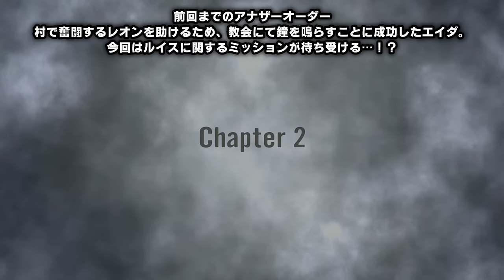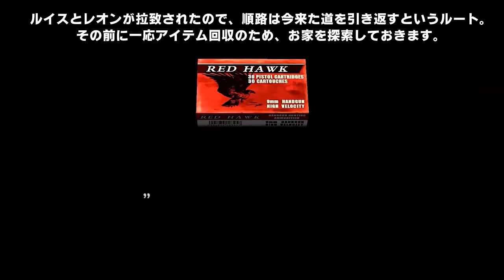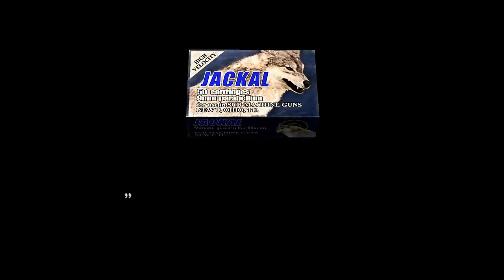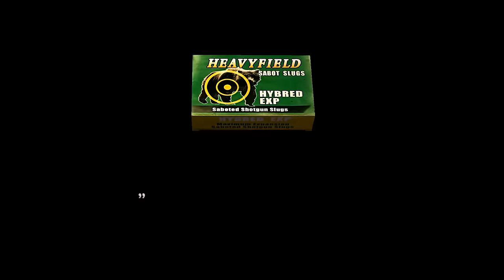#2【The Another Order/エイダ編】ルイス救出作戦【バイオハザード4癒され実況プレイ】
■Amazonページ：
2005年、ホラーゲーム界に大きすぎる衝撃を与えた伝説の傑作、「BIOHAZARD 4」がHDリマスターで蘇る！警官から大統領直属のエージェントとなったレオンは、大統領の一人娘・アシュリーを救出に向かうべくヨーロッパ・スペインにある謎の集落へと潜入。しかしそこは何人もの人間が村人によって消され、更には奇妙な宗教が人々を支配する土地だった…！？